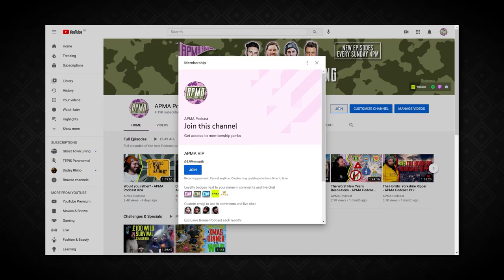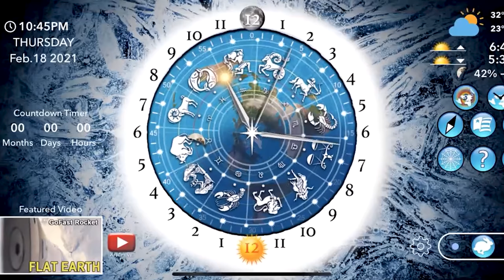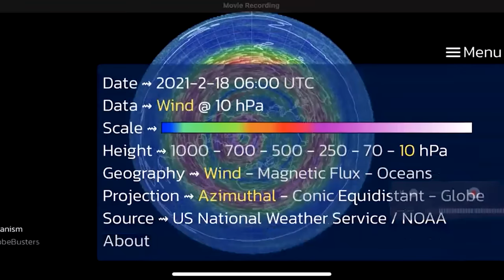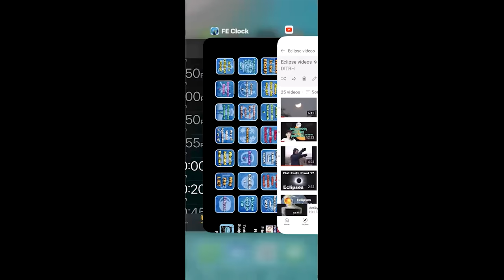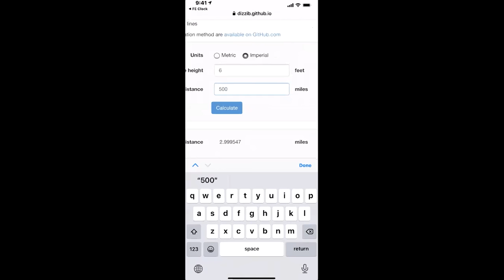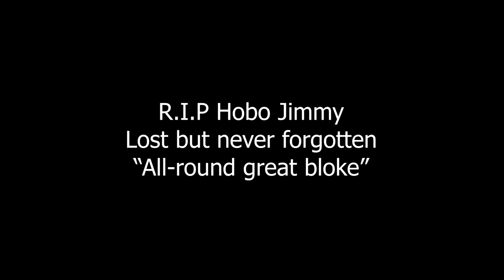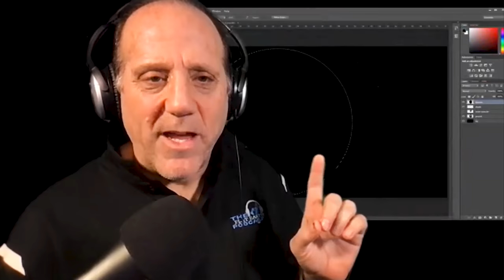Special Guest Flat Earther David Weiss Reveals The Truth - APMA Podcast #26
APMA, we have something very special for you this week and we have no doubt you are going to be immensely entertained and allegedly, possibly maybe informed and awoken.

We have the first guest of the show David Weiss and wow, what an episode it is. David is a Flat Earther who so strongly believes that all the information we have been fed as a young earthling has all been a lie.

Watch this episode to find out WHY he thinks this, WHAT his reasoning is and WHO is behind all of this fakery.

This episode has it all! Laughter, entertainment, questionable theories, conspiracies and a whole other view on our entire existence.

What do you think about David and his theories?

0 - The earth is unquestionably round
10 - The earth is flat and David is right

Thank you David for coming onto the pod, even if some of the boys are questioning your theories, you're a sound guy, it was a great episode and it is good to find out more regarding why and what Flat Earthers think!

Amazon Podcasts